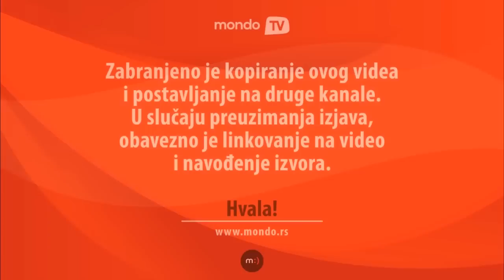Milorad Milinković o kvizu Potera: Nije tačno da je namešteno! | MONDO TV Intervju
Ko gubi, ima pravo da se ljuti, a Milinković kaže da se sjajno zabavlja bez obzira na to da li u kvizu Potera daje tačne ili pogrešne odgovore. Reditelj kultnog filma Mrtav ladan koga smo do sada navikli da ne vidimo, tj. da je njegovo mesto samo iza kamere, prihvatio je ponudu da bude tragač u kvizu, jer obožava igre znanja. Nije znao da će mu to doneti nove obožavatelje.

Takođe se bavio muzikom, povremeno radi kao sportski komentator, i ima niz drugih hobija, pa zahvaljujući tome poseduje znanja iz najrazličitijih oblasti, što mu olakšava nadmetanje u kvizu. Veruje da je najbolji način za sticanje znanja čitanje knjiga i sam je pre nekoliko godina objavio roman Fantom tramvaj. Nije razmišljao o tome da testira svoju inteligenciju u MENSI.

Ima onih koji sumnjaju da Milinkoviću ne pomaže samo dobra koncetracija već i produkcija kviza koja mu navodno dostavlja pitanja unapred. Oni koji nisu imali dovoljno znanja i sreće da osvoje novac u kvizu takođe su smatrali da su oštećeni.